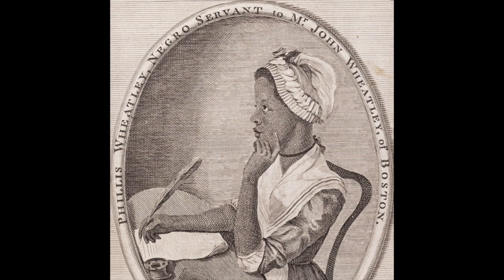The Development of Latin Literature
This video is about The Development of Latin Literature